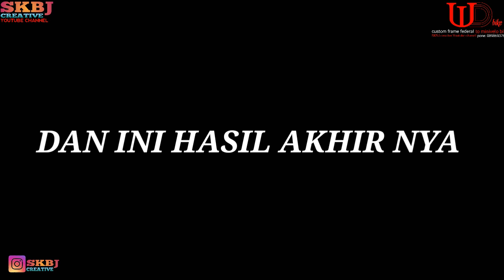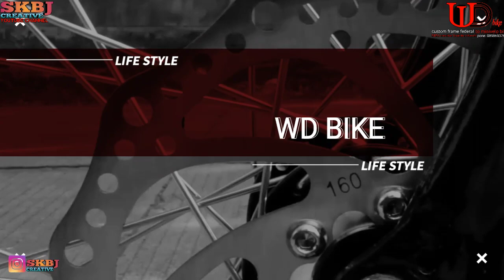TUTORIAL MERAKIT MINIVELO CUSTOME DARI FRAME 26.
Assalamualaikum
Nah kali ini saya upload nih minivelocsatome yg kita upgrade karna permintaan pemesan nya
Yu simak saja videonya
Follow ig SKBJ creative
Selamat menonton